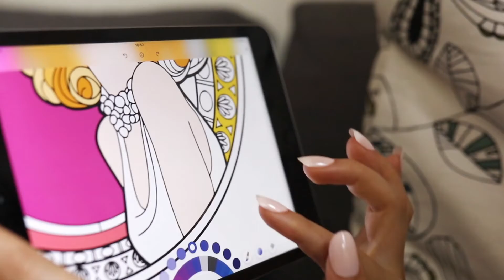Bloom - Coloring Book App | Trailer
Add color to your life, engage your creativity and relax by making beautiful art with Bloom.
Get access to over 500 exclusive, unique designs as well as 100s of colors and tools to create the effects you want and make each design a unique piece of art.